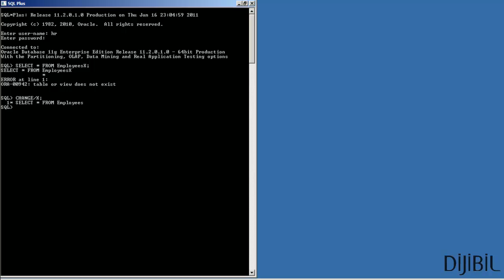Oracle SQLPlus : CHANGE ile Sorgu Üzerinde Silme İşlemi Yapma